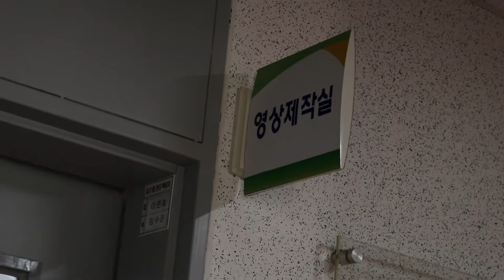서울방송고등학교 방송영상과 Q&A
서울방송고등학교 SEB컴퍼니소속 1학년 남PD 제작